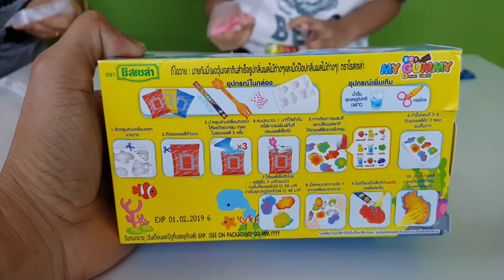น้องบีม | รีวิวขนมเซเว่น เยลลี่รูปสัตว์ทะเล Candy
รีวิวขนมเซเว่น เยลลี่รูปสัตว์ทะเล diy ทำเองได้